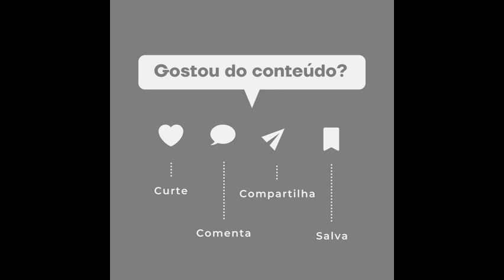🚨Rapper mascarado C Gambino é morto a tiros em ataque violento na Suécia